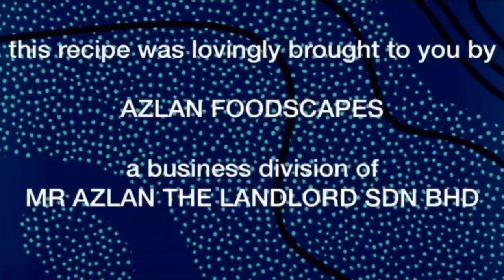GUAVA CELERY JUICE | Saturday, May 4 2019